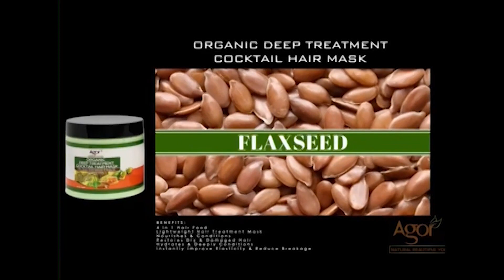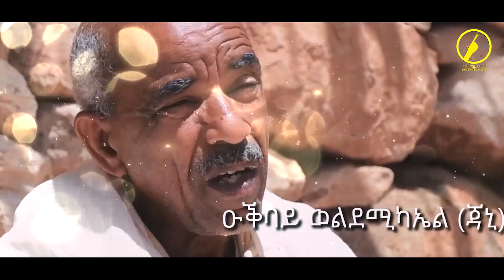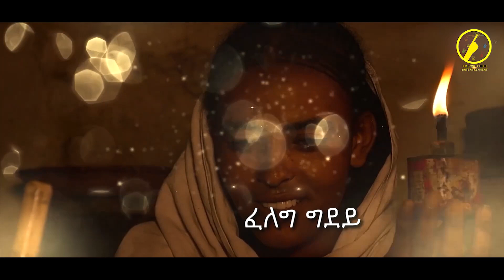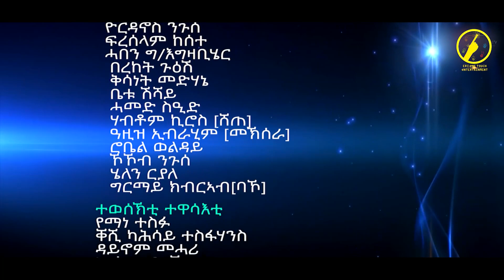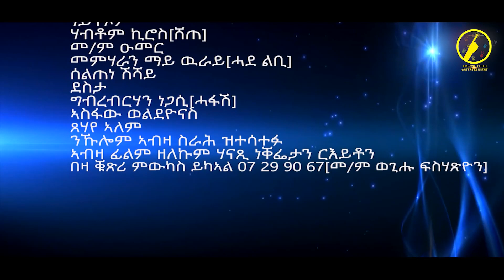New eritrean film 2021 - ቄሳር |Qiesar | part 19 eritreanfilm ደራሲ ወጊሑ ፍሰሓጽየን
New eritrean film 2021 - ቄሳር |Qiesar | part 19

"New eritrean music "
"New eritrean film"
 "Ethiopian music"